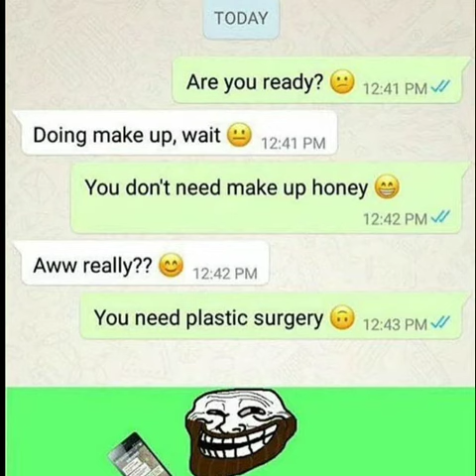Top Indian Memes #1😂😂 |PW Memes|Funny Video